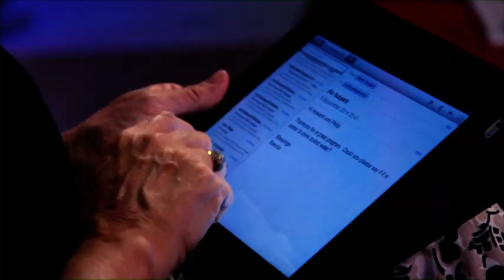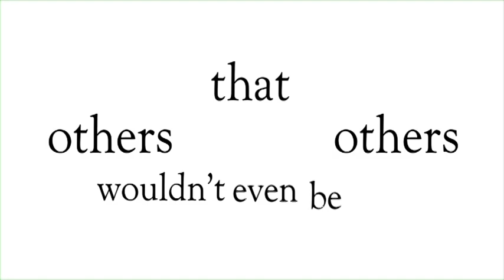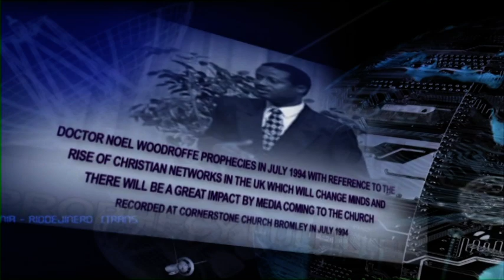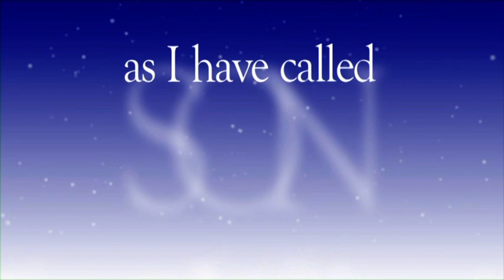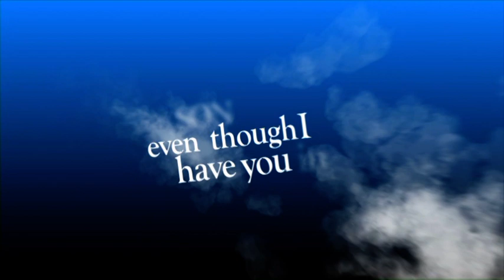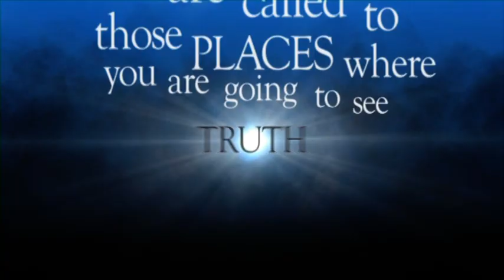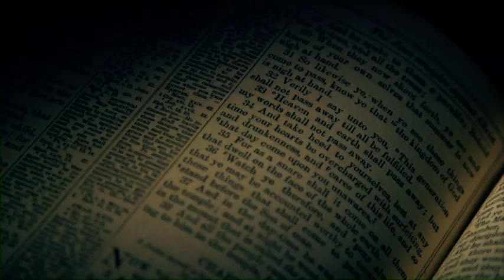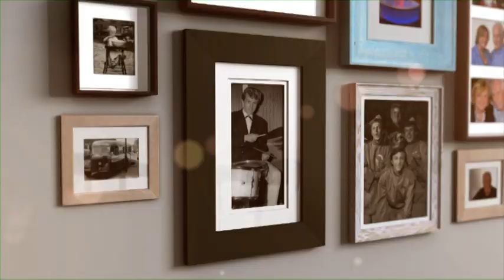Why Revelation TV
Howard Conder is asked various questions as to the origins and running of this Christian Channel, Revelation TV and shares the vision and reasons why Revelation TV exists.